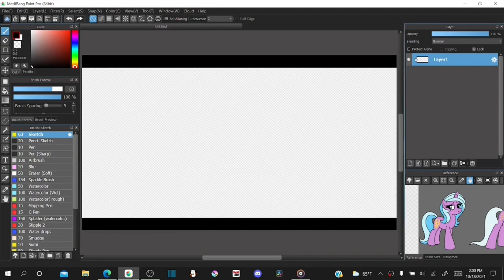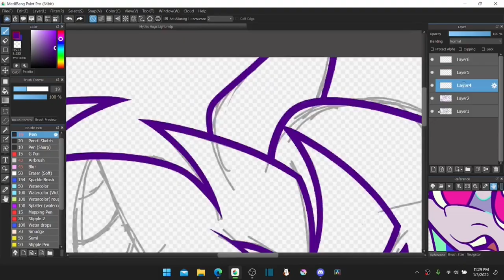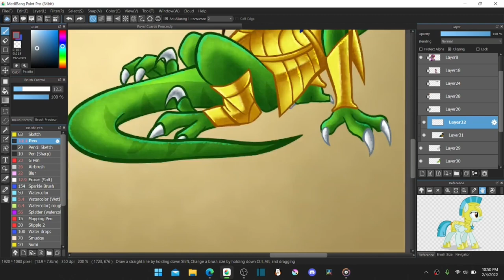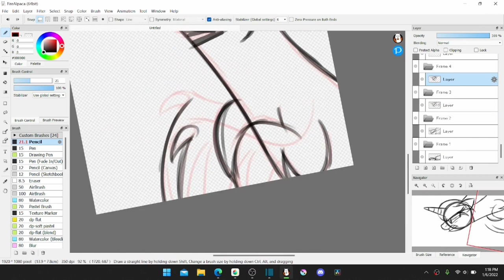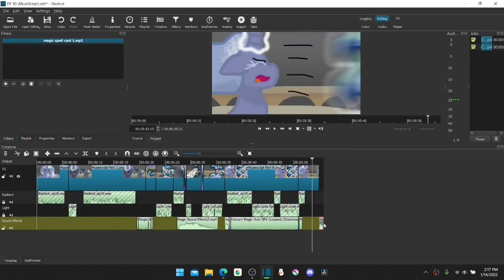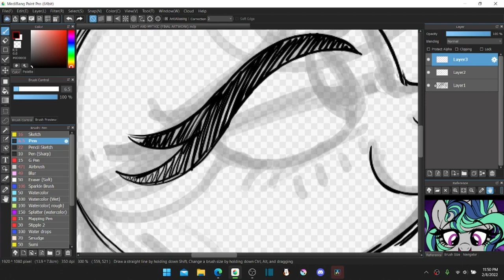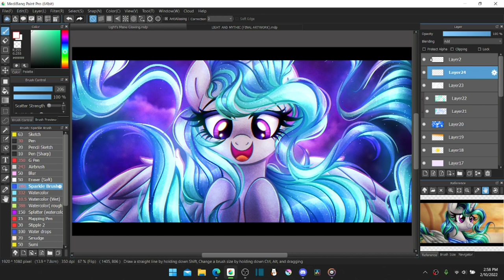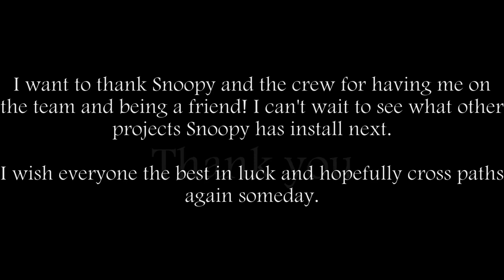Life's A Breeze Series Finale (Artwork, Animation, and Editing) (Speed Process)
It's over. Life's a Breeze has finally ended. I know there's going to be a second season, but I am surprised how far we've gone through that we actually finished the series. I have improved a lot of my art when comparing to Welcome Princess Light Breeze. Seriously wanna thank Snoopy for having me on the team and being her friend. I'm looking forward to seeing her future projects.

As for me, I'm planning to make future projects for this channel which might take a while. So far I've storyboarded two mini-projects, which one of them is a MLP animation meme that hopefully gets released sometime later this month.
(These projects are gonna start off short so that way I don't stress myself too much. Once I get the hang of it, then I'll start producing longer videos.)
I'm also preparing myself for college later this year, so if I'm not posting any content, that's why.

Thank you for taking your time to read all of this, and I'll see you guys in my next video!

Original Recordings on OBS:
October 18
January 2, 3, 4, 5, 6, 8, 9, 11, 14, 17, 21, 22, 23, 29
February 2, 4, 5, 6, 7, 8, 9, 10, 11, 12

LAB EP 10 Thumbnail at 0:05 (c) Razzyx09 (previously known as DragonTheCreeper1)

Edit: ShotCut (it's free, no watermark) and DaVinci (also free)
Recording: OBS (it’s free)